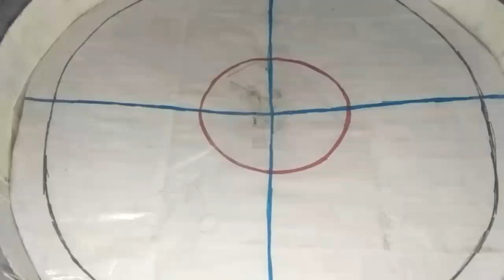Dread hades Vs dead phoenix 💥brother vs brother 😰3d layer vs working armor 👍cardboard beyblade